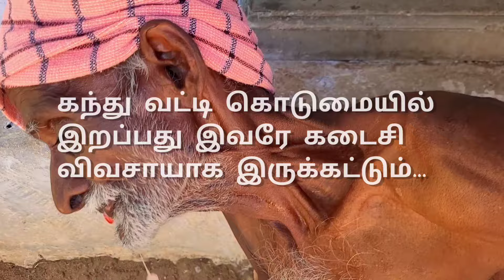வறுமையின் நிழல் | Shortfilm | Chellamuthu Ayya | Kathir | Sakthivel | Kalimuthu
SHORTFILM [ VALIYILN NELAL ] OFFICAL

   DIRECTED BY MUNNA
   STORY BY   KATHIR VEL